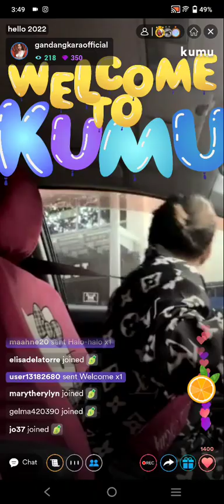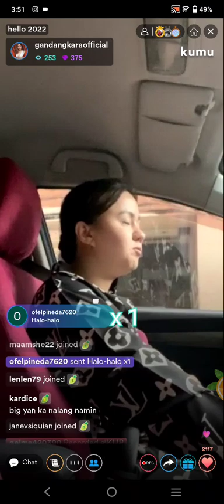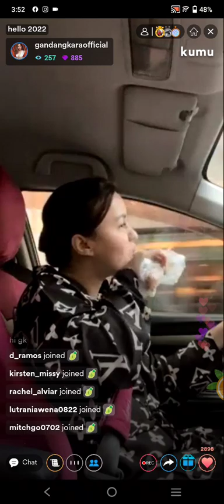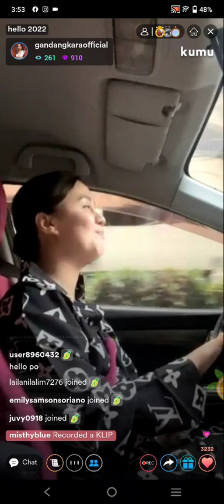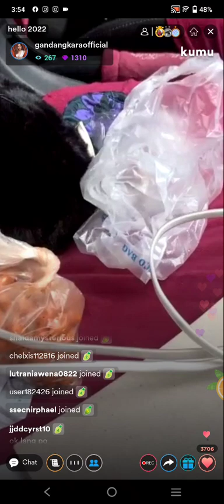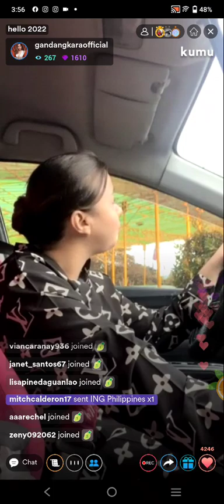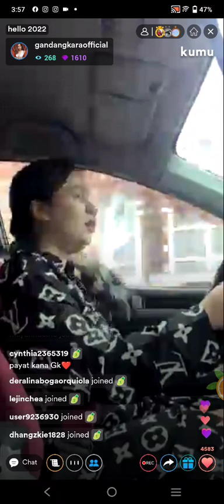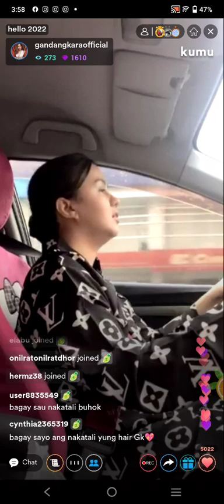GANDANG KARA AFTERNOON KUMU LIVE UPDATE | MARCH 08, 2022